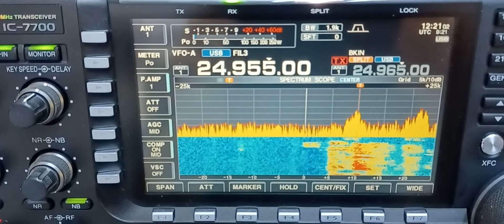P29RO Dxpedition @ 24mhz SSB 10/2022